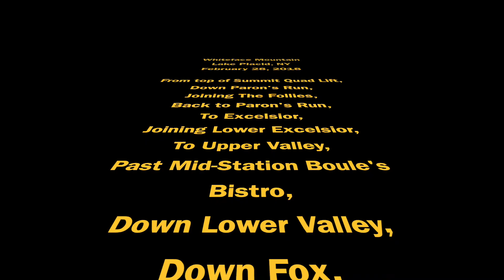Whiteface Mountain - February 28, 2018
Whiteface Mountain, Lake Placid, NY, USA. Wednesday, February 28, 2018

Starting at the top of the “Summit” 4 Person Lift, down “Paron’s Run” joining “The Follies” back to “Paron’s Run” to  “Excelsior” joining “Lower Excelsior” to “Upper Valley” past the “mid-Station Boule’s Bistro” down “Lower Valley” connecting to “Fox”, finally to the base of the “Cloudsplitter” Gondola.